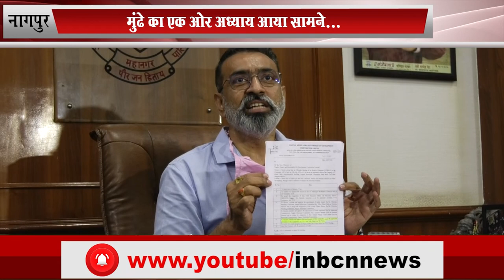मुंढे का एक ओर अध्याय आया सामने - महापौर...INBCN News